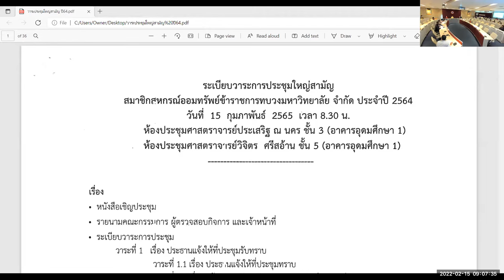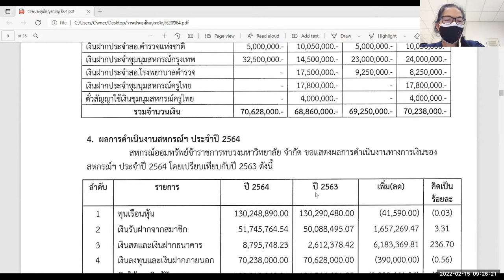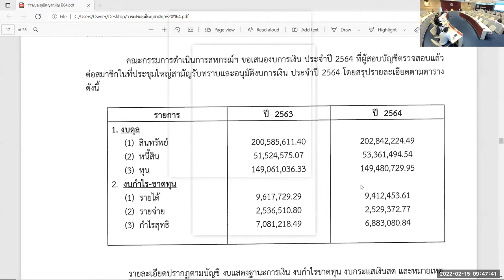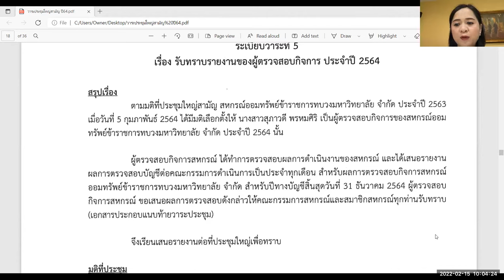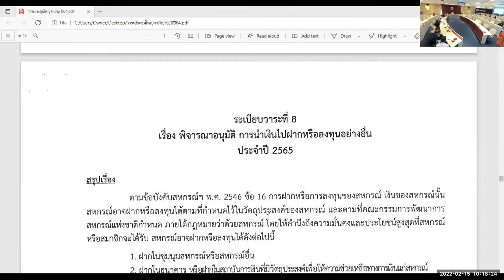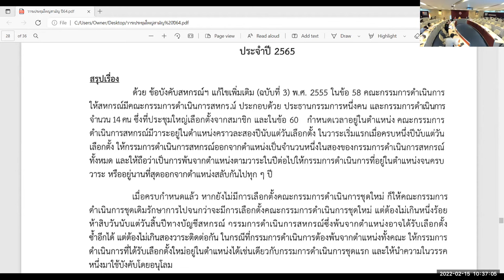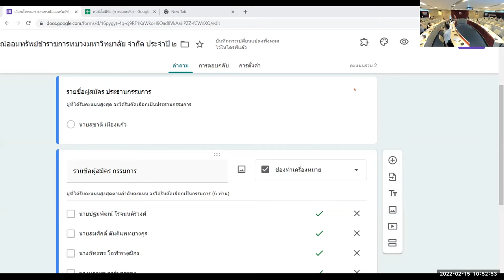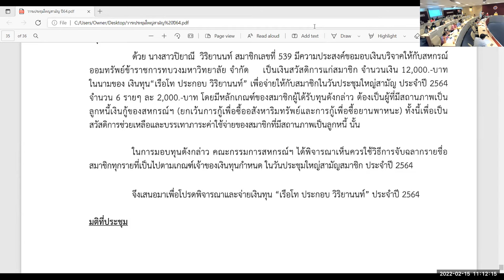ประชุมสมาชิกสหกรณ์ออมทรัพย์ข้าราชการทบวงมหาวิทยาลัย จำกัด ประชุมใหญ่สามัญ ประจำปี พ.ศ. 2564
ประชุมสมาชิกสหกรณ์ออมทรัพย์ข้าราชการทบวงมหาวิทยาลัย จำกัด     เข้าร่วมประชุมใหญ่สามัญ ประจำปี พ.ศ. 2564  ในวันอังคารที่ 15 กุมภาพันธ์  พ.ศ. 2565 ณ ห้องประชุมศาสตราจารย์วิจิตร ศรีสอ้าน ชั้น 5 (ห้องประช
Time: Feb 15, 2022 08:00 AM Bangkok

Passcode: 924659

Thai MOOC is inviting you to a scheduled Zoom meeting.